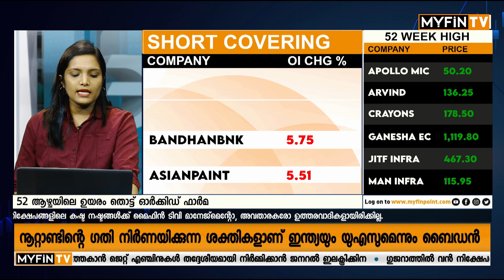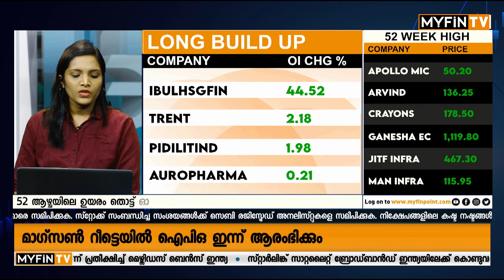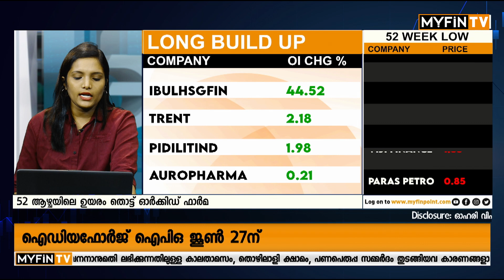അമേരിക്കയിൽ നിന്നും അദാനിക്ക് തിരിച്ചടി | Adani Stocks | Share Market | Latest News